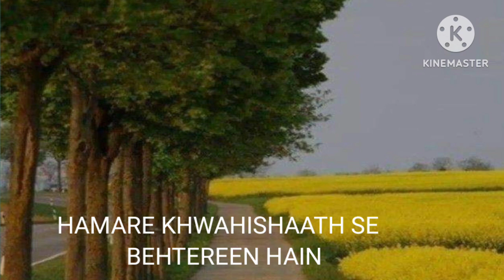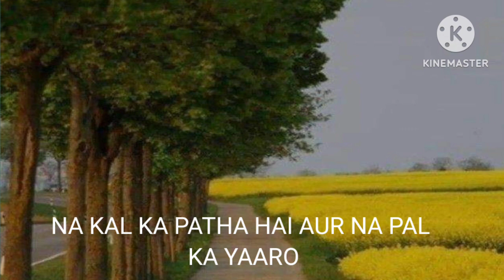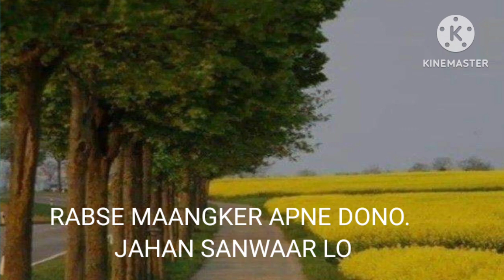URDU BEST TWO LINE POETRY . EPISODE NO.518